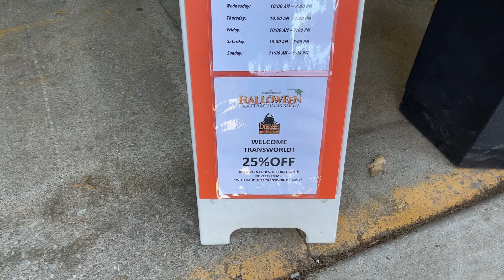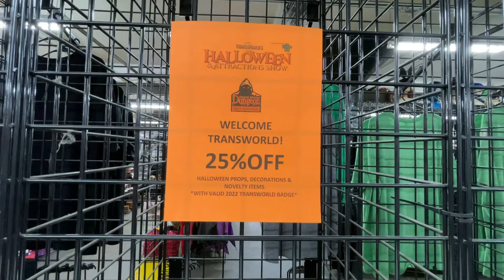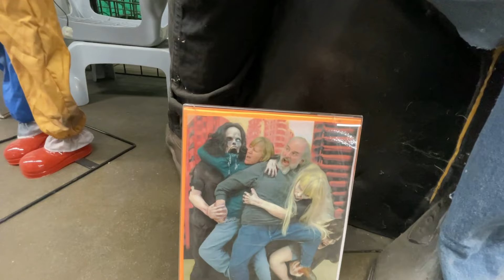Johnnie Brock's Halloween Dungeon Warehouse 30,000 sq ft of Halloween Madness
A walkthrough of Johnnie Brocks in St. Louis.